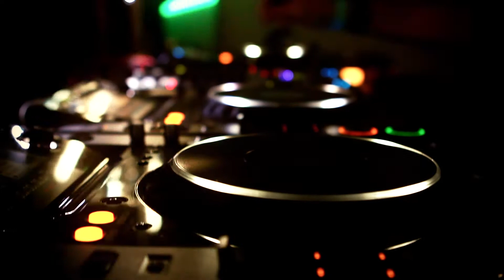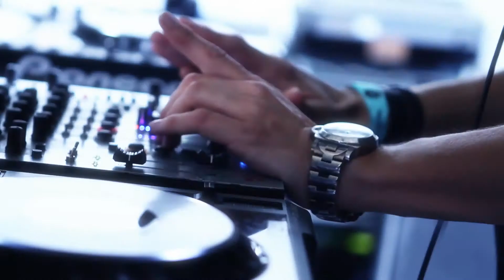Adam Beyer - Shoreditch 6hrs 2012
Having travelled with Adam Beyer around the world and seen him play everywhere from Sevenoaks in Kent through Berghain in Germany, to Bogota in Columbia, the team at Ivory Haze are no stranger to the magnificence of an extended set from the big man himself.
On the 8th April 2012 Adam unleashed his trademark sound in Factory 7 in the heart of Shoreditch, London.
Factory 7 is a quirky, intimate venue packed out with London Warehouse Events usual obscenely high standards in sound and production.
If there were ever any questions about stamina and keeping a crowd going for 6 hours solo, then what Adam delivered on this night would best be described as the “How-To” for any DJ out there, attempting, to follow.